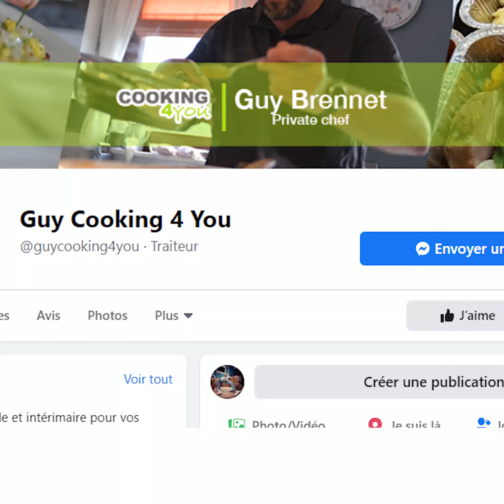Graille TV – Episode 4 : Guy Cooking 4 You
Durant ce nouveau confinement, Maeva et Elisa sont parties découvrir les établissements qui proposent leurs plats à emporter pour surmonter cette période difficile.

Aujourd'hui, elles avaient rendez-vous au "petit versailles" avec Guy, chef de "Guy Cooking 4 You" qui leur a préparé deux plats de sa carte.

N'hésitez pas à commander :
0470/ 84 17 55